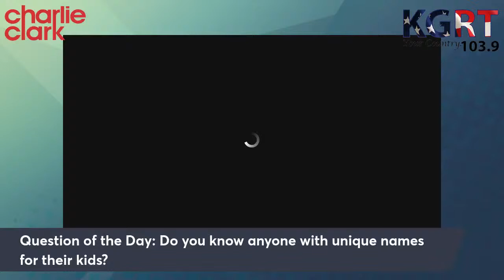Question of the Day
Question of the Day: Do you know anyone with unique names for their kids?